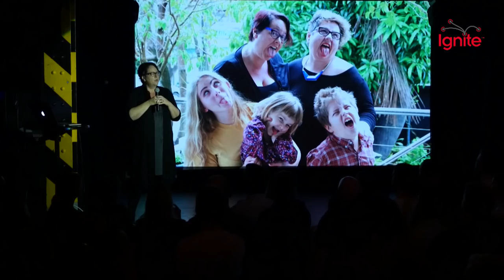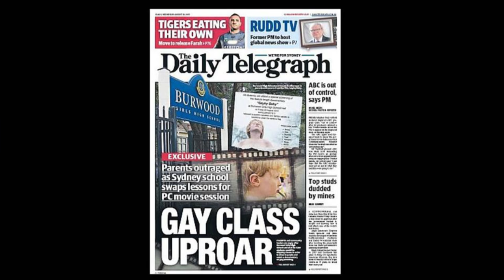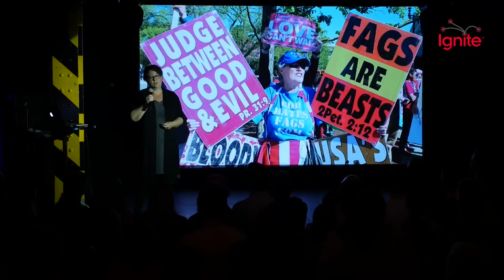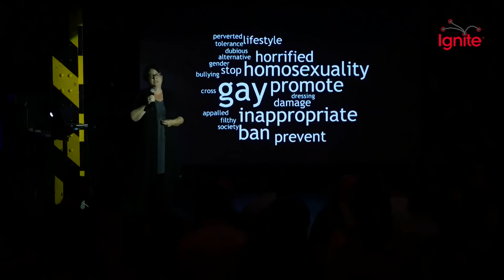Penny Sharpe - Gay families, politics, and the whole damn thing